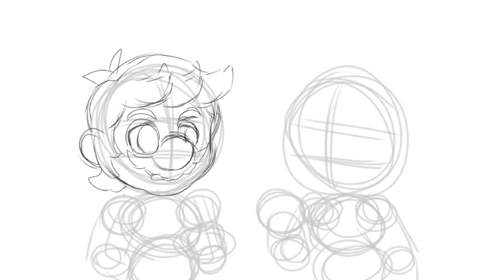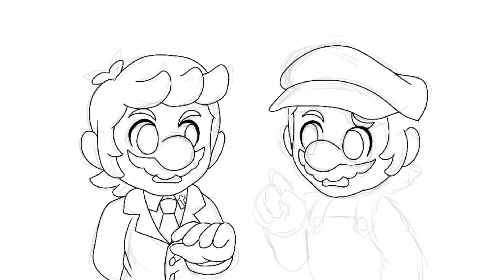"You're Me!" | (Mario) The Music Box Fanart | Speedpaint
Not me having a fixation on (Mario) The Music Box😭😭

Here's Mario meeting his ancestor, Marchionne, upon accidentally travelling to the distant past.

Music: Immortal - Marina and the Diamonds (MewOne!, Syberian Beast Remix)